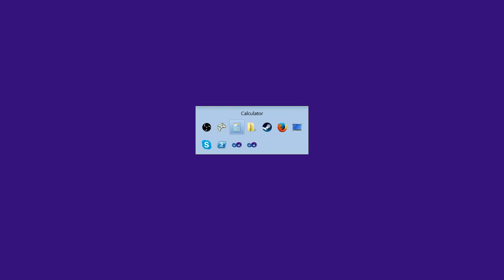Total Miner Modded NPC